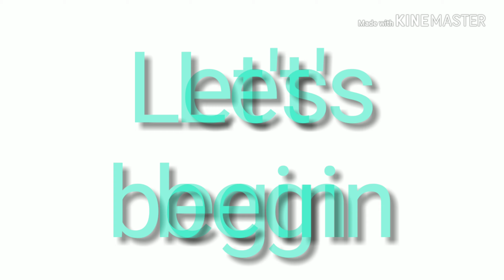Arab Countries and their Capitals in hindi,Fast method, part - I